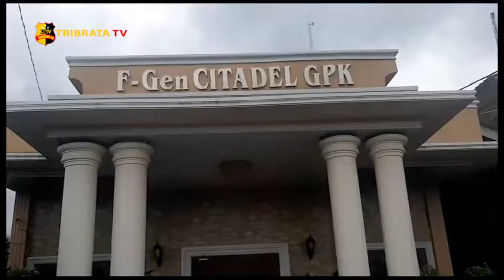PELANTIKAN DAN PENYERAHAN SK BKAG DPD SUMUT & DPC KOTA MEDAN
PENYERAHAN SK BKAG (BINA  KERJASAMA  ANTAR GENERASI) KEPADA DPD SUMATERA UTARA DAN DPC KOTA MEDAN  OLEH KETUA UMUM PDT.Dr.DENNY WIN MARCUS TUMIWA DI GEDUNG GEREJA PERGERAKAN KRISTUS (GPK) JALAN YOS SUDARSO KM.22,5 MEDAN   BELAWAN//

KETUA  UMUM PDT DR DENNY WIN MARCUS TUMIWA SE.MA DIDAMPINGI SEKJEN DPP ARTINIUS MENYEBUT SAAT INI BKAG TELAH TERBENTUK DI SEJUMLAH KABUPATEN/KOTA DI SUMUT //

BKAG JUGA SUDAH TERBENTUK DI SEJUMLAH KECAMATAN KOTA MEDAN//

BKAG ADALAH ORGANISASI KEMASYARAKATAN, SOSIAL, AGAMA, KEIMANAN, YANG BERMITRA KEPADA PEMERINTAH//

DIKATAKAN KETUA UMUM LAGI DARI KONTEKS PENEGUHAN ATAU PELANTIKAN DPD SUMUT DAN DPC KOTA MEDAN INI AKAN SATU KESINAMBUNGAN DIDALAM MENGEMBANGKAN BKAG KESELURUH INDONESIA TERKHUSUSNYA PROVINSI SUMATERA UTARA//

DIHARAPKAN KETUA UMUM UNTUK KEDEPANNYA AKAN SUDAH TERBENTUK KARENA VISI BKAG INI ADALAH MENGEMBANGKAN DI BIDANG SOSIAL ,EKONOMI, BUDAYA DAN POLITIK//

DASAR MASUK KEDALAM SANA DIPERSIAPKAN POTENSIAL SECARA INDIVIDU//

BKAG JUGA SATU KEPANJANGAN TANGAN PEMERINTAH ATAUPUN  BERKOLABORASI  DENGAN PEMERINTAH ATAUPUN SWASTA//

HAL SENADA DIKATAKAN SEKJEN DPP BKAG PDT.ARTINIUS SIHOTANG M.Hum MENGAJAK SELURUH MASYARAKAT SUMUT UNTUK MASUK BERGABUNG KE DALAM BKAG (BADAN KERJASAMA ANTAR GENERASI) GUNA MENINGKATKAN PRODUKTIVITAS DI SUMATERA UTARA//DIMANA  ORGANISASI INI TANPA  TEMBOK //